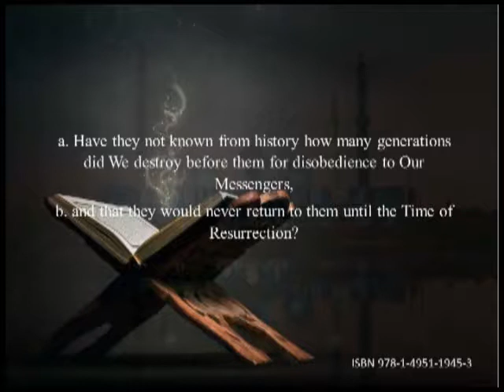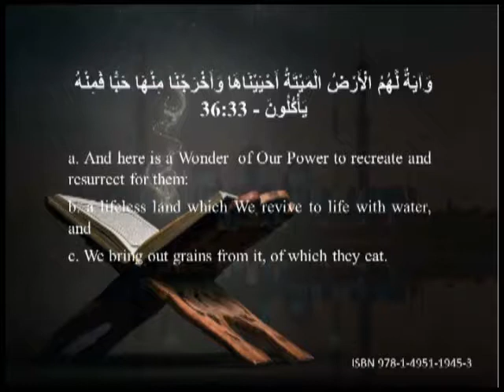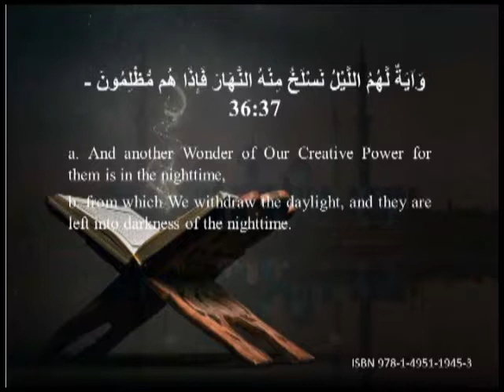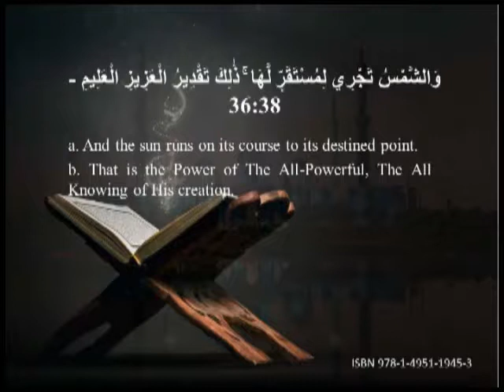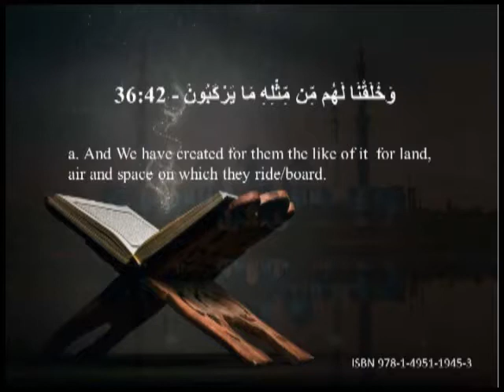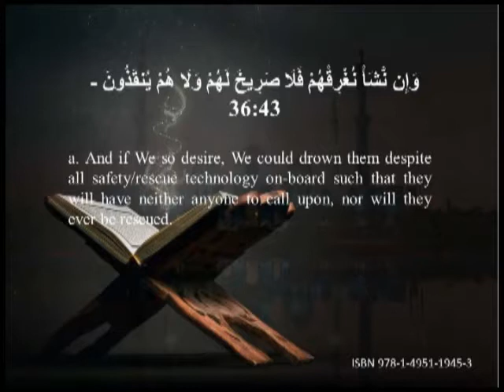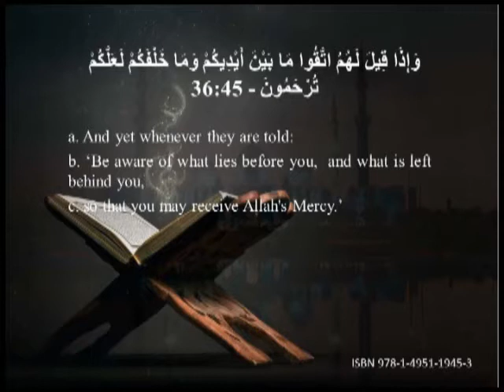QURAN Explained by Badr Hashemi Surah Yaasin 31 45